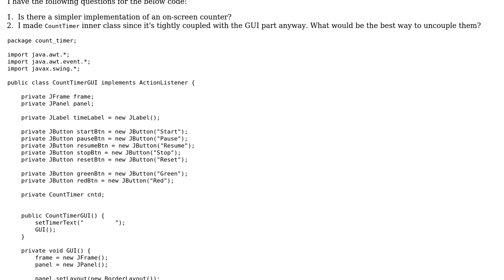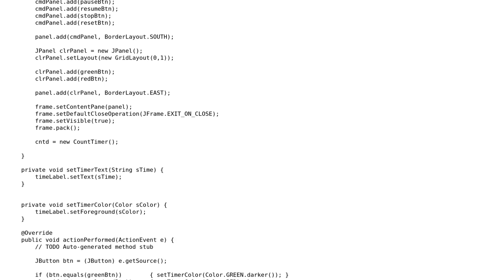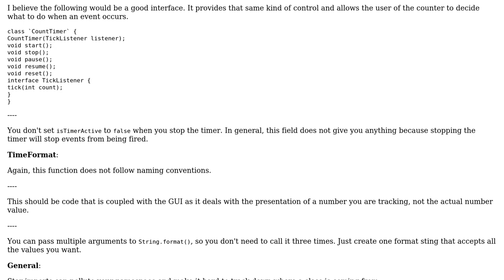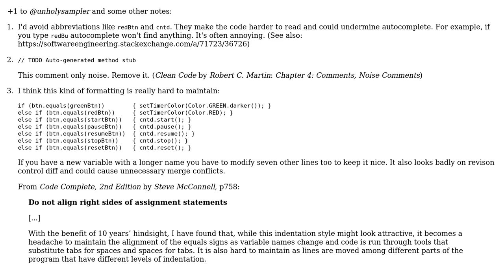Code Review: Java GUI code with Swing Timer (2 Solutions!!)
Code Review: Java GUI code with Swing Timer

With thanks & praise to God, and with thanks to the many people who have made this project possible! | Content (except music & images) licensed under CC BY-SA | Music | Images & others | With thanks to user unholysampler user PM 77-1 user palacsint user Jamal and the Stack Exchange Network Trademarks are property of their respective owners. You are responsible for your own actions.